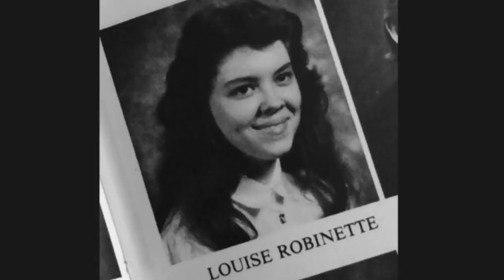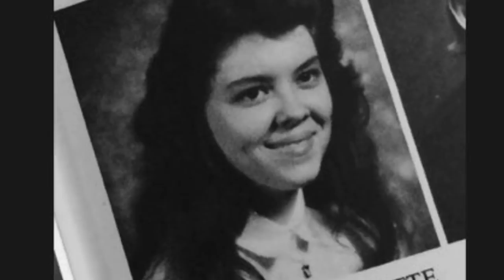Louise Robinette, Vice President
Louise was Vice President?!